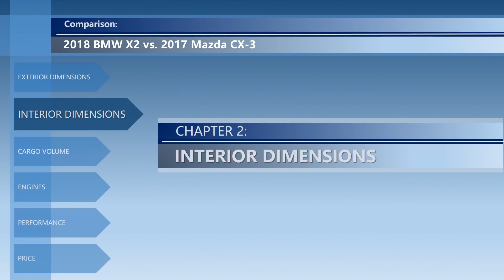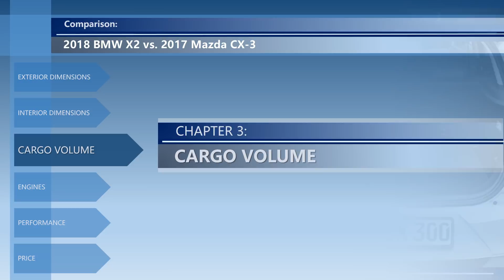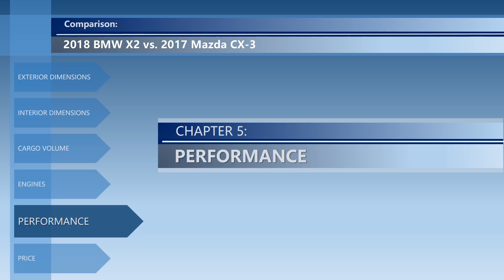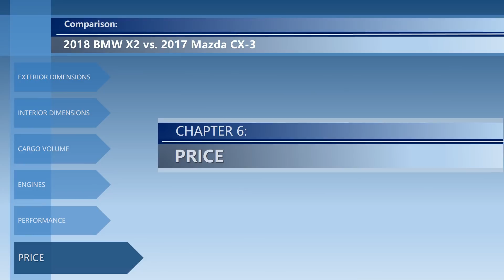2018 BMW X2 vs 2017 Mazda CX-3 (technical comparison)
Hello and welcome to the technical comparison between 2018 BMW X2 vs 2017 Mazda CX-3.

In this video, you can find the differences between X2 vs CX-3 in the following categories:
- Price.

Please note that this is only a technical comparison, based solely on the technical specifications of both cars. Not a real life BMW X2 vs Mazda CX-3 review.